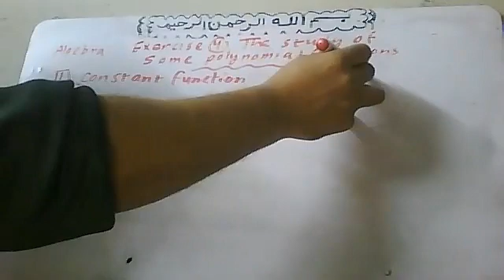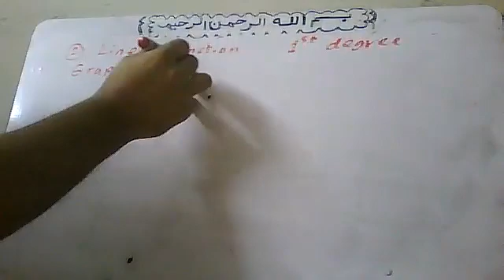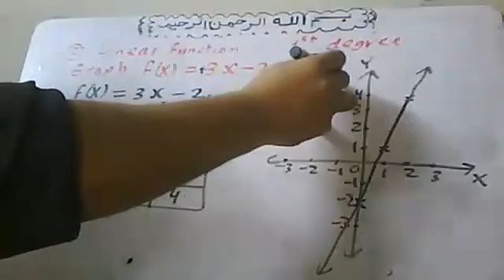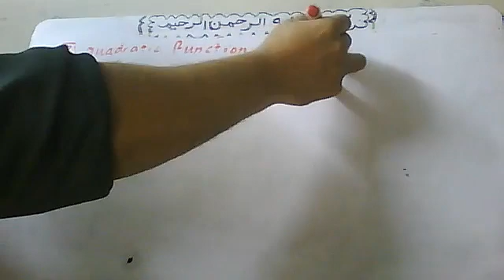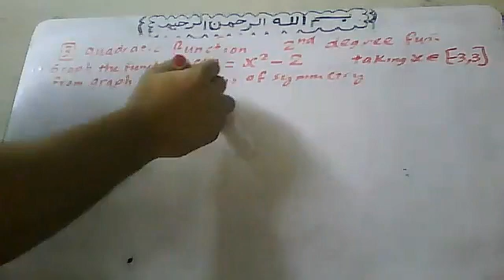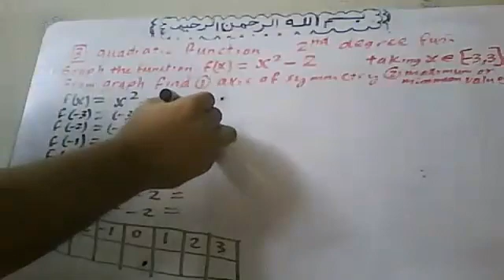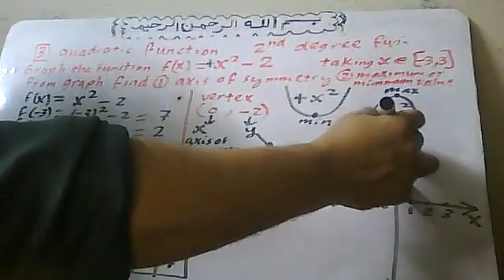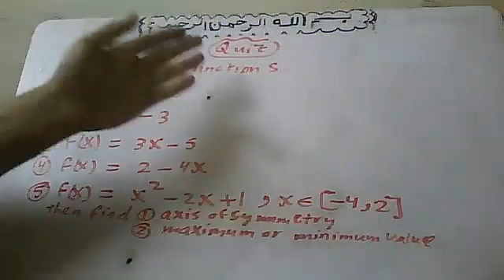2021 11 30 Exercise on Some Polynomial Functions By Atef Shawky Watsapp 01011362184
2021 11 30  Exercise on Some Polynomial Functions By Atef Shawky Watsapp 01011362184